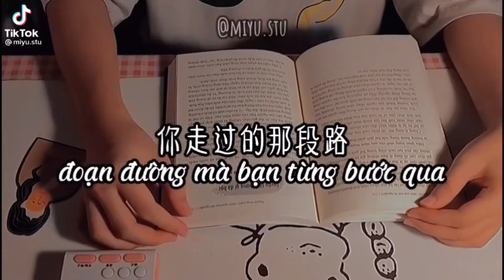Study Account ~ Động lực học tập #2 | Không gì là không thể nếu như ta cố gắng !!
Hello mọi người lại là Leezq nè ^^
Hãy bắt đầu ngày mới bằng một nụ cười thật rạng rỡ nhé ^^^
Hy vọng chiếc video sẽ đem lại động lực cho các bạn để mỗi ngày cố gắng hết sức mình vì một tương lai tươi đẹp đang chờ ở phía trước ❤️❤️